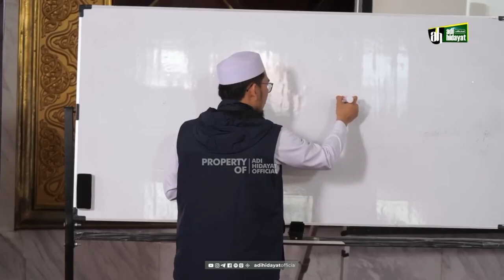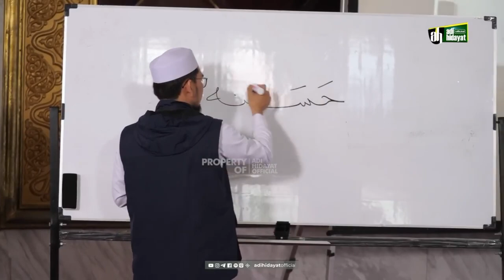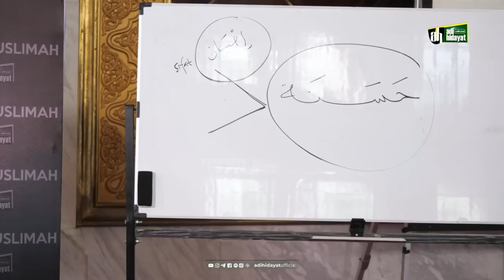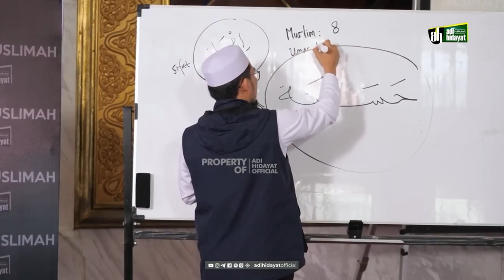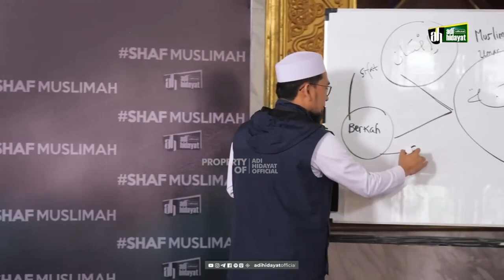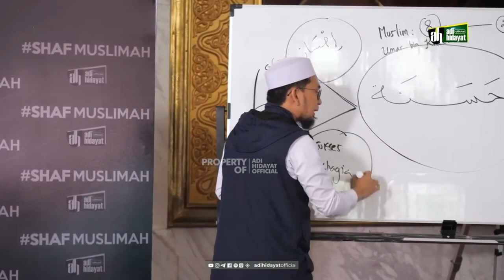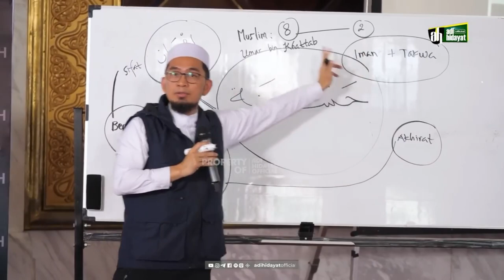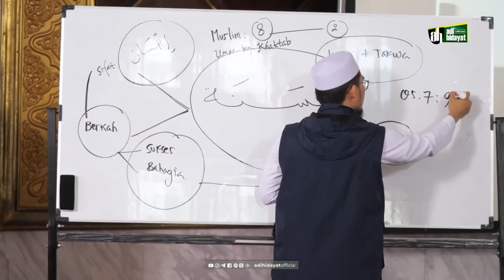Empat Jenis Kebahagiaan di Kehidupan Manusia - Ustadz Adi Hidayat